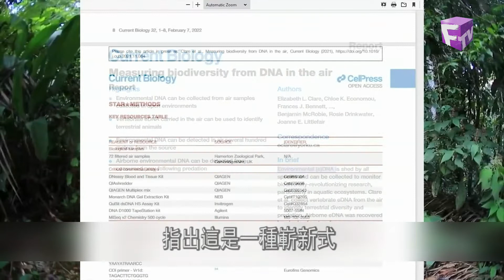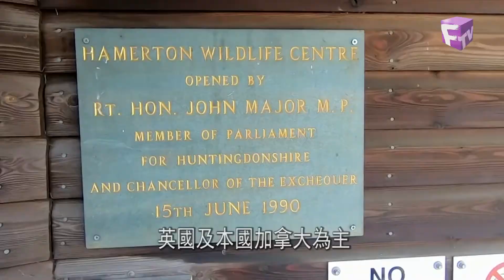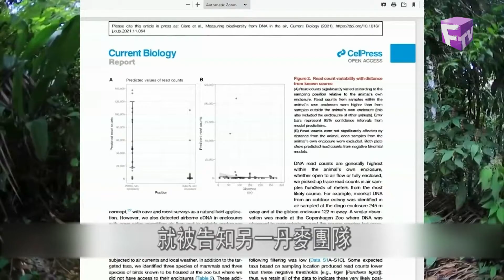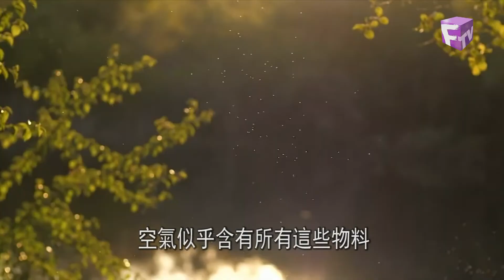[傳媒對焦] 2022年2月7日 環境基因辨析物種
傳媒對焦 | 新時代電視 | 星期一   6:45pm; 10:20pm
透過不同角度，加深對身邊人、事、物的了解。節目內容多元性，或介紹有關文化、生活、經濟、科技、醫學等資訊， 或以當時最熱門的時事新聞為題，邀請專家及相關人物到節目中一起討論。